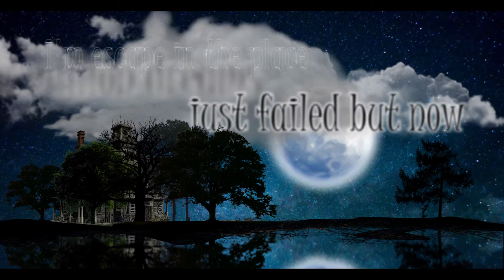ATB - Streets of Gold (R.I.B. Remix) [Lyric Video]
Copyright: ATB, Believe Music, Kontor Records and Vladimir R.I.B.

Lyrics:

Breathing water,
Drowning minds
Holy waters,
Sinking times
But somewhere across the river,
We pass where the sunrises glow
Leading roads shines like glitter,
But still a long way to go...

A million dreams just failed but now I'm escape in the place
On the streets of gold,
A million ways 'til goal but I'll never walk on my own

To discover, graceful lands.
I will reach out for your hands

A million dreams just failed but now I'm escaping the place

VFX - Africa Stripes
TS - Dr. Elrasheed Ismail Tukras